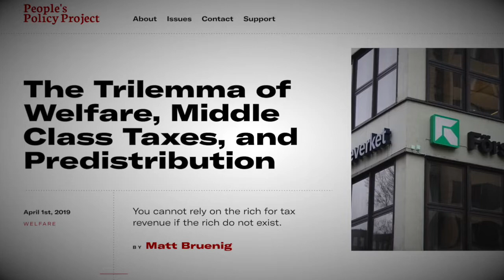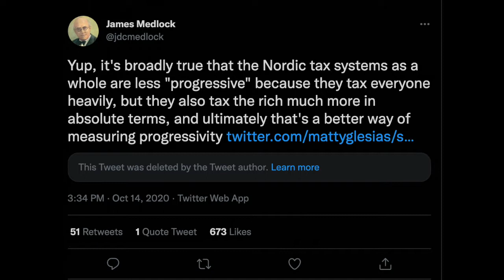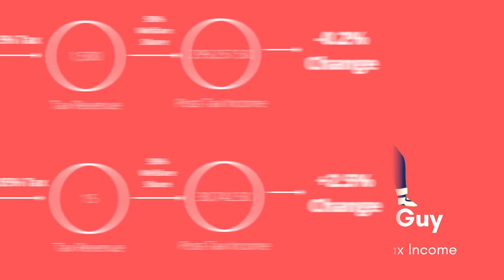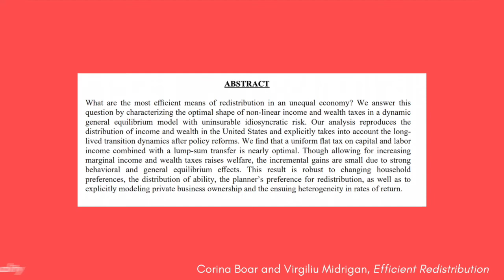Taxing The Rich Doesn't Matter As Much As You'd Think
Taxing the wealthy to build a welfare state is constantly touted as sound leftist policy. Yet the case for this isn't as compelling as you'd think.